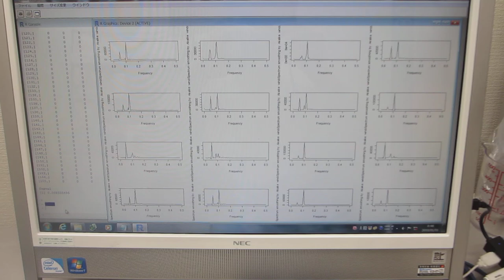超音波の音圧データ解析――「R」フリーな統計処理言語かつ環境――（超音波システム研究所）